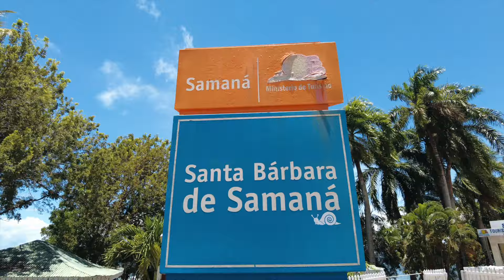Вы тоже можете сюда попасть! Новая экскурсия - пляж Ринкон в Доминикане!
Друзья, всем привет! Мы запускаем новую экскурсонную програму на Саману, с посещением одного из самых труднодоступных, диких и безумно красивых пляжей - Ринкон!

Программа подойдет как для тех, кто уже был в Доминикане и "все видел", так и для тех кто впервые отдыхает в нашей прекрасной стране!

Эксклюзивный тур-восхищение дикой природой острова в самый уголок первозданной красоты — пляж Ринкон. На пути у нас будут: заповедник Лос Айтисес — это мангровые леса, пещеры с наскальными рисунками, эндемичные птицы и «летающие» острова; уникальное природное явление; тропичекие леса с горными речками.

Дни проведения экскурсии: Четверг

Что включено:
Трансфер из отеля и обратно
Морской транспорт
Профессиональный, лицензированный гид
Входные билеты в Заповедную зону и на ранчо
Прохладительные напитки, вода
Обед (мясо, рыба, гарниры, салаты и овощи)
Соблюдаются все санитарные нормы и условия страховки